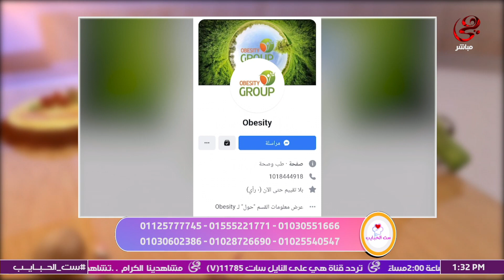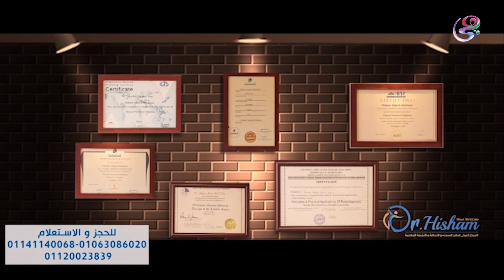مي سمير “خبيرة التغذية” في ضيافة برنامج ست الحبايب